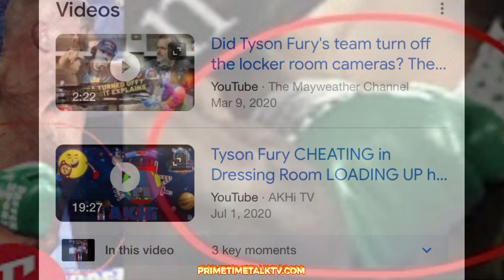HELENIUS THREW FIGHT? USYK KEEP HIS WORD? WILDER FEWEST PUNCHES KO IN HISTORY! DEVIN HANEY P4P LIST?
WILL USYK KEEP HIS WORD? WILDER HELENIUS FIGHT ANALYZED! ESPN RANKINGS FOR DEVIN HANEY NOW?

PrimeTime Talk TV is one of the Best Sports , Art & Entertainment News Around the clock. Follow up @primetimetalktv PT3tv & more.. visit us @